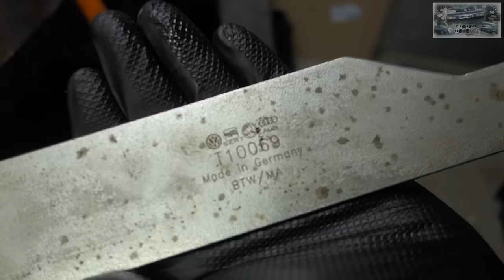R32 TURBO 766CH : L'ANALYSE TECHNIQUE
dans ce vidéogramme, tu me vois décortiquer un moteur "préparé" qui selon le préparateur développe presque 800ch.
choix de pièces douteux et assemblage approximatif ont fait de ce qui aurait pu être une fusée sur roue, un vulgaire amalgame de ferraille.